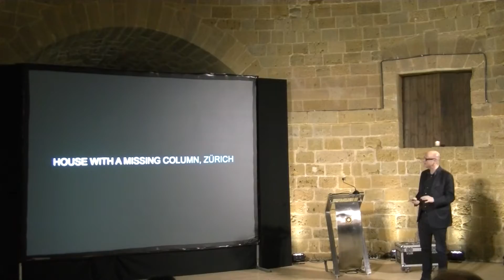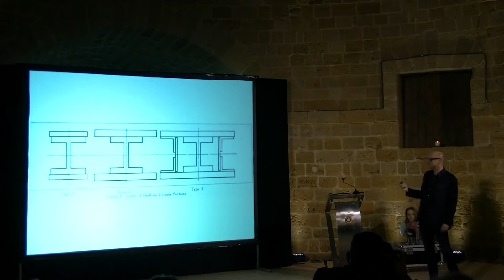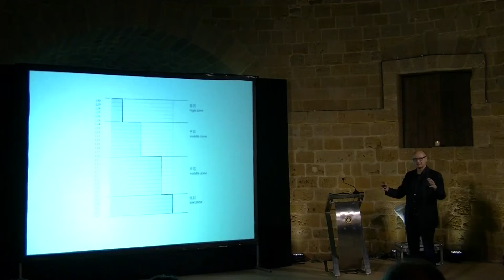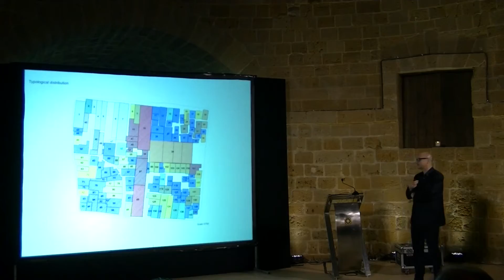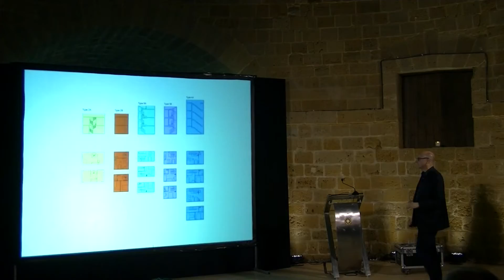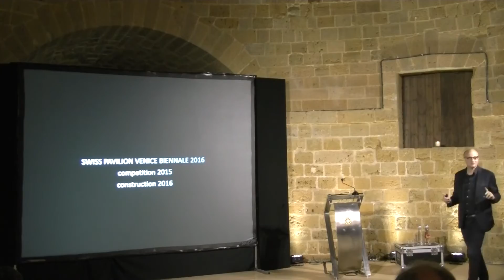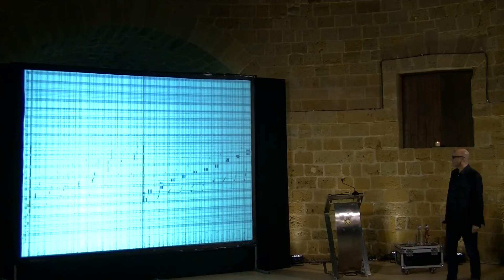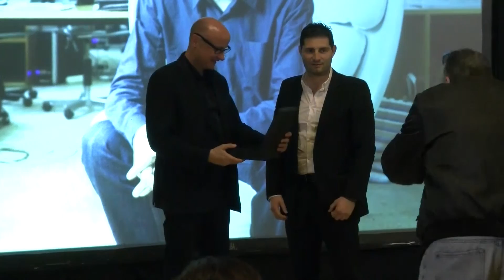Διάλεξη Ελβετού Αρχιτέκτονα Christian Kerez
Ετήσια Διάλεξη του Συλλόγου Αρχιτεκτόνων Κύπρου
εις μνήμη Πάνος Κουλέρμος 2017